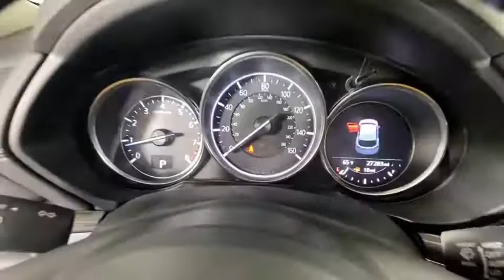2018 Mazda CX-5 Morrow, Peachtree City, Newnan, McDonough, Union City, GA LT314874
Jet Black Mica Used 2018 Mazda CX-5 available in Morrow, Georgia at Hennessy Mazda Buick GMC. Servicing the Peachtree City, Newnan, McDonough, Union City, GA area.
2018 Mazda CX-5 Grand Touring - Stock#: LT314874 - VIN#: JM3KFBDM6J0314874

CARFAX One-Owner. Clean CARFAX.brbrHennessy of Southlake is Proud to offer you this Exceptional 2018 Mazda CX-5, Appointed with the Grand Touring Trim and is finished in Jet Black Mica over Parchment Leather inside. It comes well appointed, is exceptionally clean, and has undergone a rigorous mechanical and cosmetic reconditioning process. Come see why our cars are a cut above!brbrbrAt Hennessy of Southlake, we offer a tremendous selection of New & Pre-Owned vehicles, accompanied with outstanding deals and unparalleled service! We have a strong and committed sales staff with many years of experience satisfying our customers' needs. We take pride in standing above the competition with a solid reputation and our entire team will ensure your car buying experience exceeds your expectations! We are leading the way with Real-Time Market based pricing that yields you the absolute best values on every car and truck. For over 50 years, the Hennessy family has been the most trusted name for luxury vehicles in metro Atlanta. We operate 10 dealerships in the Atlanta market, which provides us with access to a network with over 2,500 vehicles! No matter what you are interested in, we can't wait to help you find the perfect vehicle!